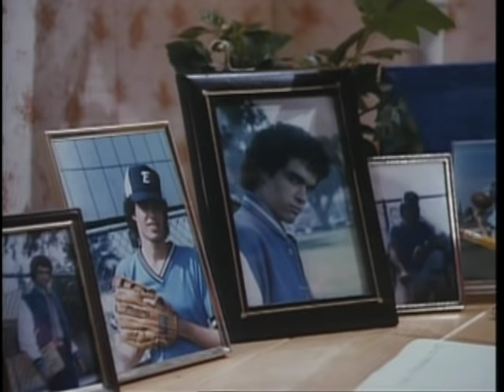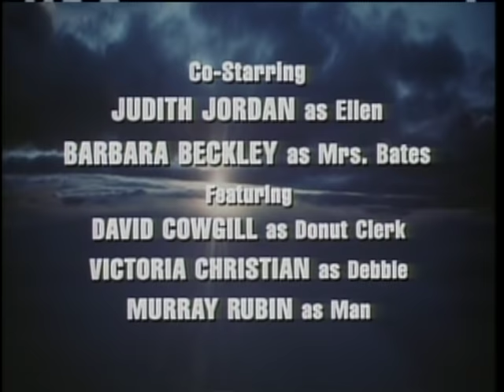Highway to Heaven - Season 2, Episode 24 – Friends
While working as a substitute teacher, Jonathan assigns an overweight girl to tutor a troubled baseball star.